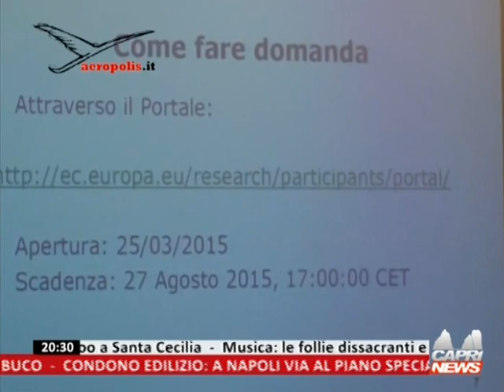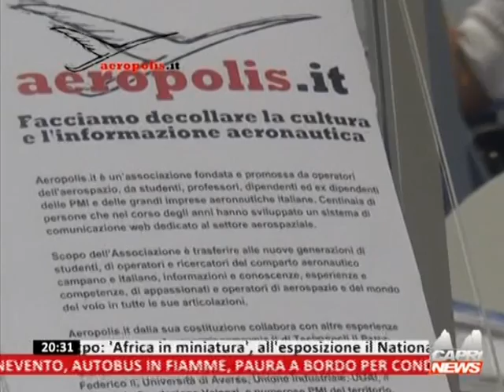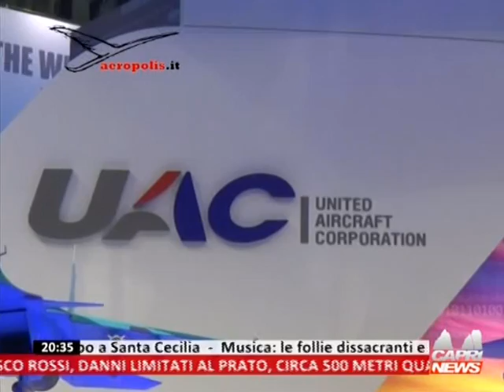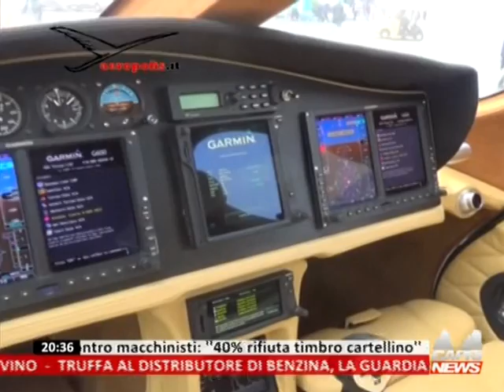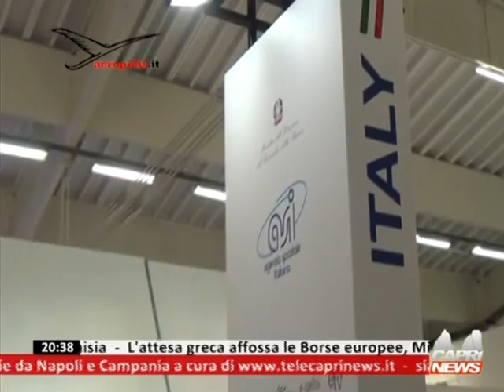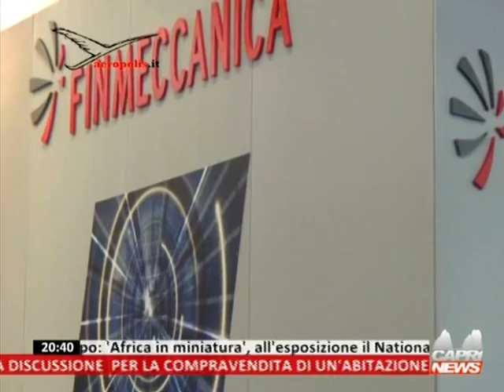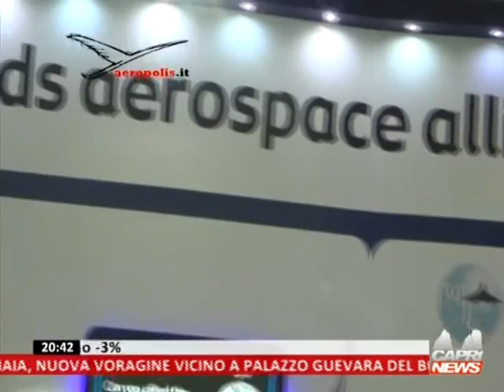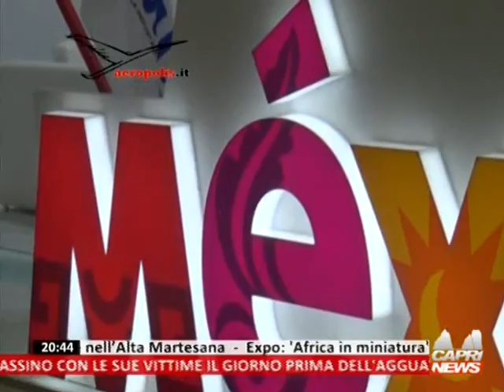AEROSPACENEWS - Telecapri News 4 luglio al 10 luglio 2015